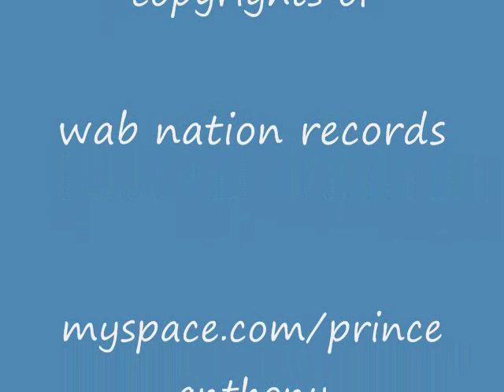sexuality video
new video from PRINCE ANTHONY,featuring WARREN ALLEN BROOKS, "called sexuality" buy his new EP  on I-TUNES,video made by anthony lee friesen of wab nation records,music and video copyrights of wab nation records,music written and produced by warren allen brooks and anthony lee friesen,mixed by CHAD PICHE